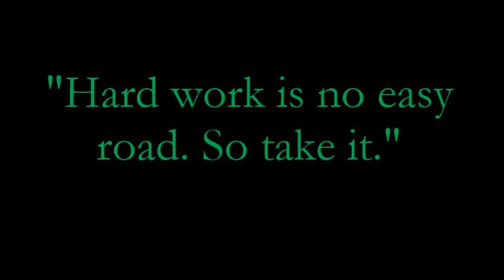Oaks U14 @ Amager Demons Game 4 vs Knights